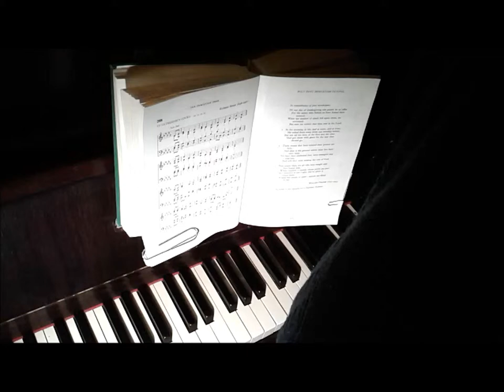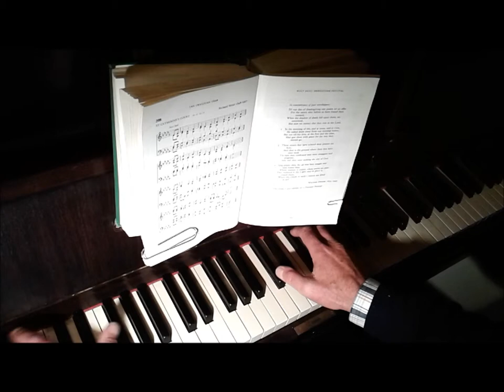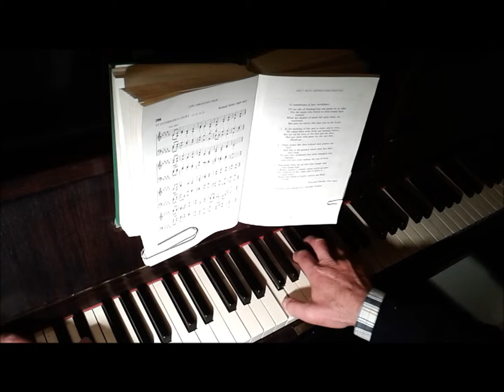St Catherine's Court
In our day of thanksgiving one psalm let us offer
For the saints who before us have found their reward;
When the shadow of death fell upon them, we sorrowed,
But now we rejoice that they rest in the Lord.

In the morning of life, and at noon, and at even,
He called them away from our worship below;
But not till His love, at the font and the altar,
Had girt them with grace for the way they should go.

These stones that have echoed their praises are holy,
And dear is the ground where their feet have once trod;
Yet here they confessed they were strangers and pilgrims,
And still they were seeking the city of God.

Sing praise, then, for all who here sought and here found Him,
Whose journey is ended, whose perils are past;
They believed in the Light; and its glory is round them,
Where the clouds of earth's sorrows are lifted at last.